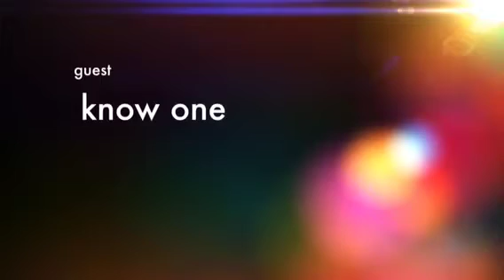My new intro and out tro